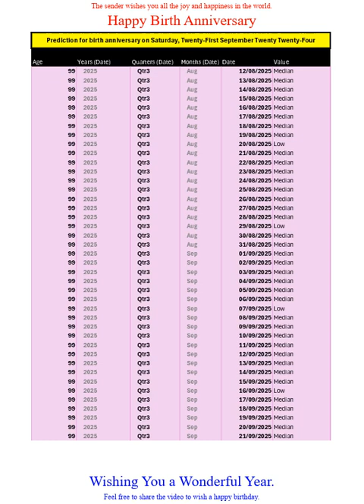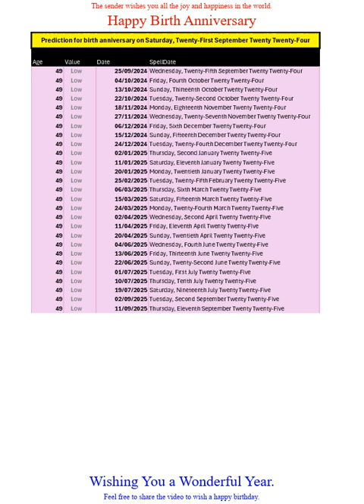Happy Birth Anniversary for Sep2024